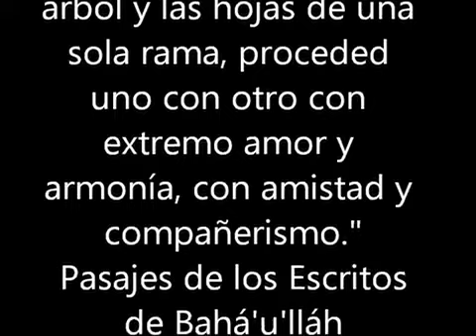▶ Marta Solano El Color de Tu Corazón